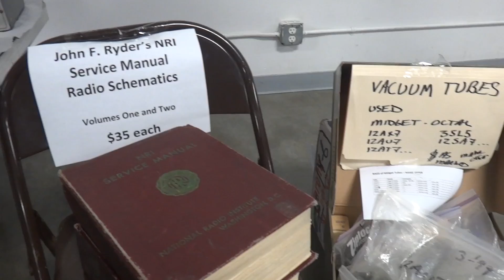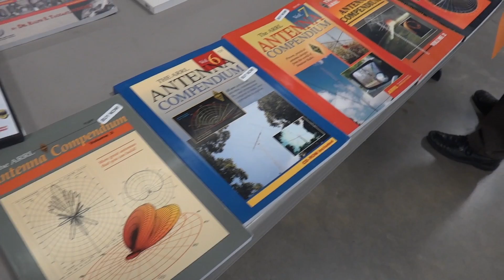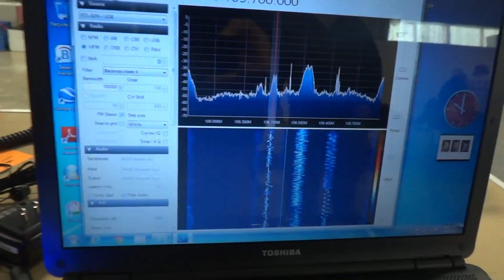Swap Meet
The 2015 Radio Amateur Swap Meet at Farmington, Utah